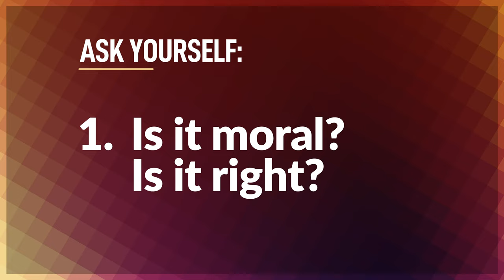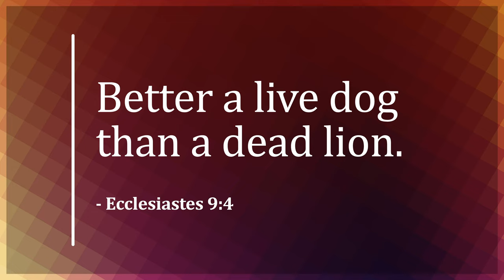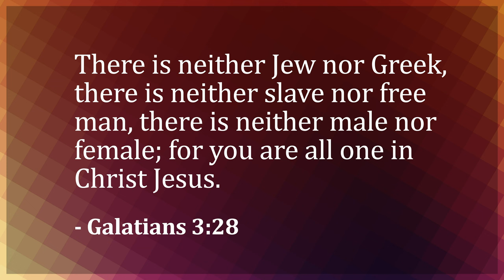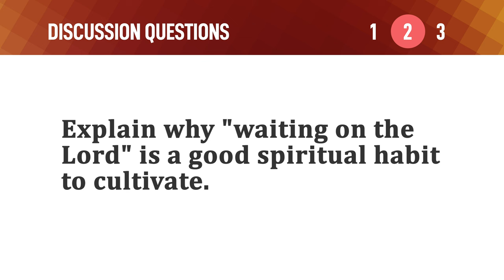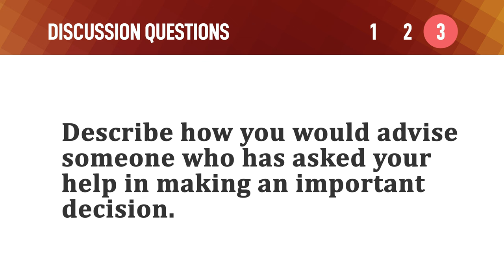Before You Say "Why Not" – Mike Mazzalongo | BibleTalk.tv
When faced with a decision to do something or get involved in some scheme or plan, people sometimes base their choice on the popular saying "why not?"